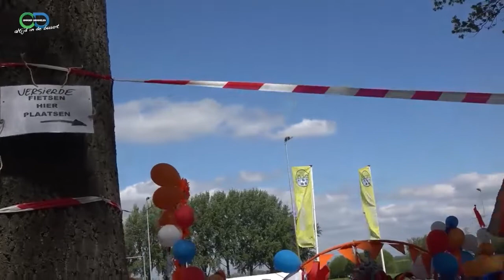Koningsdag Hooge Zwaluwe 2022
Op Koningsdag 2022 waren vele omroepdrimmelen vrijwilligers op pad om in al onze dorpen van de gemeentedrimmelen beelden te maken van de koningsdag activiteiten.